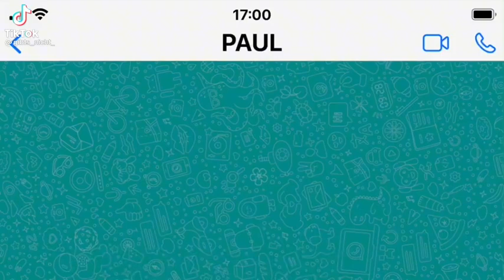ZUHUASE IST KEIN ORT ZUM LERNEN